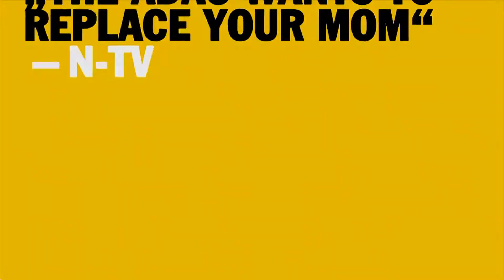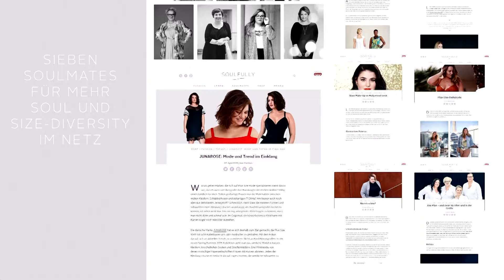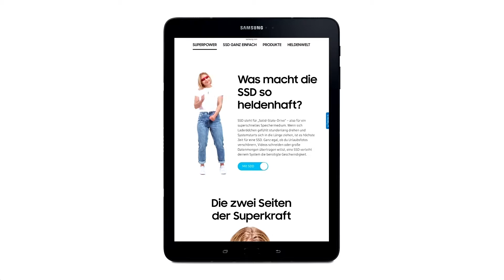Social Media | Deutscher Preis für Wirtschaftskommunikation 2018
Der Gewinner des Deutschen Preises für Wirtschaftskommunikation in der Kategorie Social Media ist Samsung Wir wünschen Ihnen die besten Glückwünsche! 👏🏼🎉

Seit 2001 werden Unternehmen, die sich durch überragende, zielorientierte und wirksame Wirtschaftskommunikation auszeichnen, mit dem Preis prämiert. Mit den Jahren wuchs seine Reputation in der Branche und somit das Prestige der Gewinner.

Die Preisträger werden von einer unabhängigen und anspruchsvollen Jury ausgewählt: Von Studierenden der Hochschule für Technik und Wirtschaft Berlin. Die studentischen Juroren erhalten fachliche Unterstützung von Branchenexperten. Die Jury arbeitet wissenschaftsbasiert und lobbyfrei und achtet auf Transparenz bei Ihrer Bewertung.

Die Juroren bewerten die eingereichten Kommunikationsmaßnahmen kompetent, kritisch und unvoreingenommen. Daher bieten wir den Bewerbern einen fairen und herausfordernden Wettbewerb, in dem Kreativität, innovative Konzepte und eine überzeugende Umsetzung der Maßstab sind.

Egal ob Einzelunternehmer, Global Player, Non- Profit-Organisation oder Marketingagentur… Wir freuen uns auf Ihre Bewerbung!